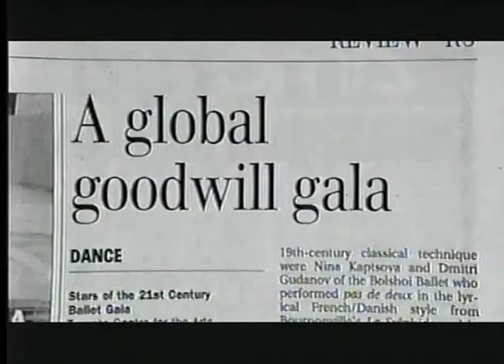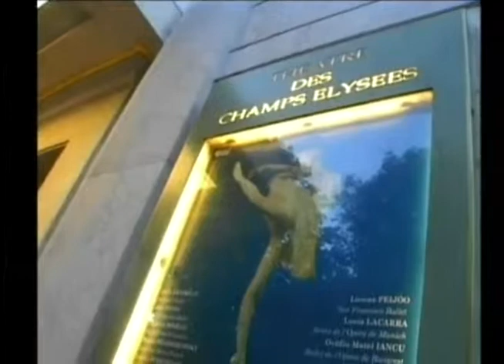BORIS TENZER, INTERVIEW WITH SOLOMON TENCER & NADIA VESELOVA TENCER (February 13, 2006, New York)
2006 * SOLOMON TENCER * NADIA VESELOVA TENCER *
SOLOMON TENCER,
Executive Director of Stars of the 21st Century Gala;
NADIA VESELOVA TENCER,
Director of School of Canadian Ballet Theatre; Artistic Director: Annual International Ballet Gala